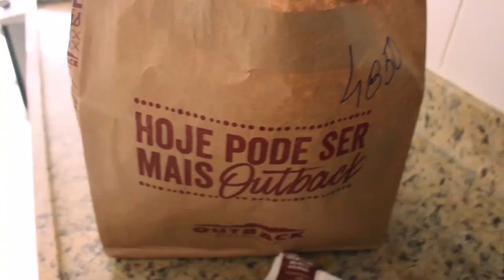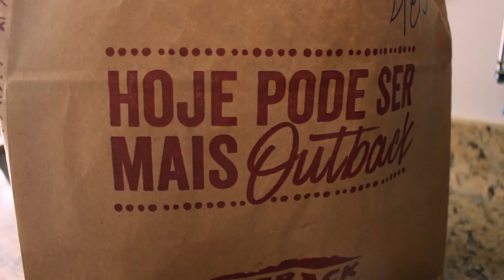VLOG do MEU ANIVERSÁRIO na quarentena! | Mylena Matos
O meu aniversário esse ano foi um pouquinho diferente de todos que já passei na minha vida! kkk Resolvi compartilhar com vocês um pouquinho, em um vlog, de como foi o dia do meu aniversário nessa quarentena! Rolou uma mini festinha pra mim e pras pessoas que moram aqui comigo!

Beijo, beijo!